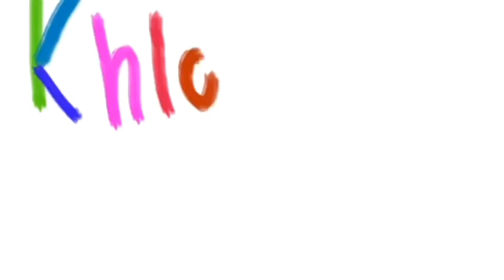MY FIRST VLOG: SHOPPING WITH ELSA AT HOBBY LOBBY | SPENDING MOMS MONEY | EATING SOUR PATCH KIDS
Vlog #1 testing out my new shopping cart at Hobby Lobby and taking Elsa along for the ride. Today I’m shopping with my mom and picking out items for my YouTube corner.